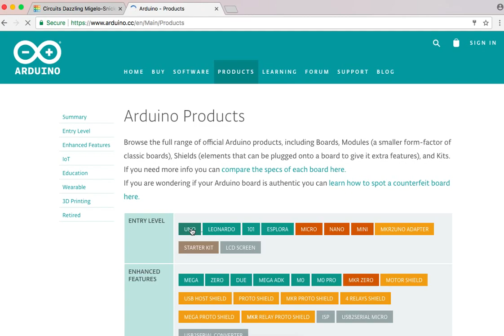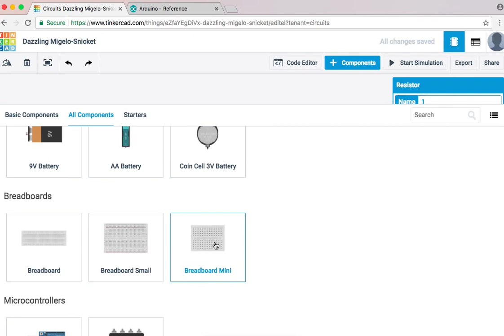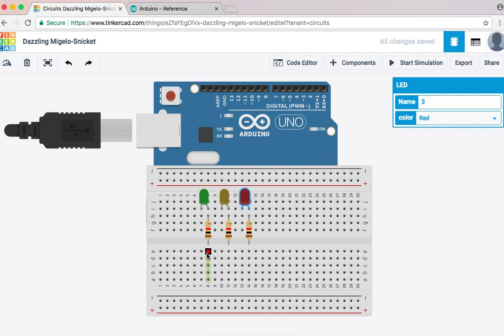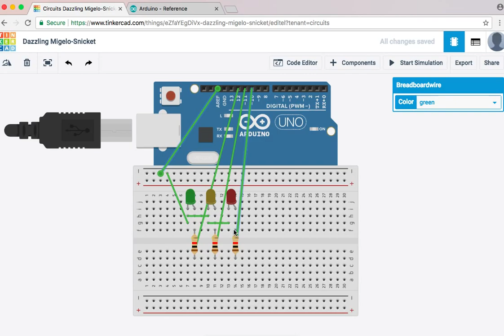How to use latest TinkerCad Arduino Simulator (Part 2)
Continuation How to use Arduino Simulator!

After completing all videos, you will be able to learn Programming, Robotics, and Electronics. Also, you can be able to describe and describe / use different types of SENSORS & ACTUATORS.

The series of videos that I prepare are specifically design to teach you everything you need to know about Microcontroller & cool things that you can build as a project builder.

Because that’s the most important thing creating your own project. You don’t just learn for the sake of learning but the things that you are going to build should have some usefulness or else it will just go into waste.

There are so many of videos for microcontrollers you can find online but you can always add mine to support your learning journey.

One of the objectives of this tutorial is to let you try out through hands-on, so that you can be able to design and build your own project like maybe a humanoid or a wheel robot.? It’s up to you. You just need to be more patient in learning, be passionate on what you are doing and be more creative.